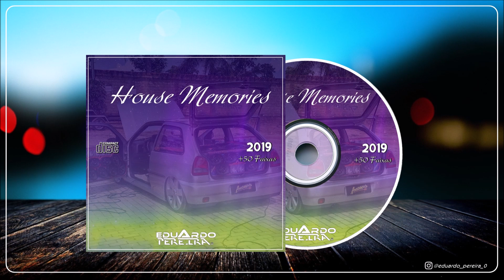14 - CD House Memories 2019 - Eduardo Pereira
Relembre das músicas que marcaram sucesso nos últimos anos, conteúdo totalmente diferente!

COPYRIGHT!
Se algum produtor , etiqueta, artista ou fotógrafo tem um problema com qualquer um dos
uploads ou imagens de música , obras de arte ,